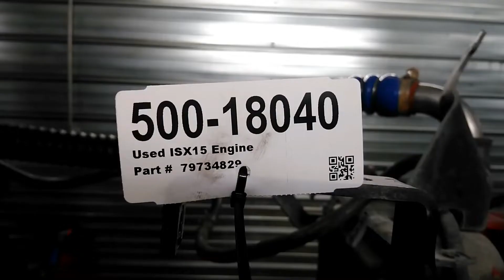Used 2015 Cummins ISX15 Engine Test Run 500-18040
Good 2015 Cummins ISX15 being test run. Engine Serial Number: 79734829 with 500 hp and 782,755 miles. Engine was removed from a Peterbilt 389 and runs excellent. Our Stock Number is 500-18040.

Frontier Truck Parts has one of the largest inventories of Engines & Engine Parts in the Midwest.